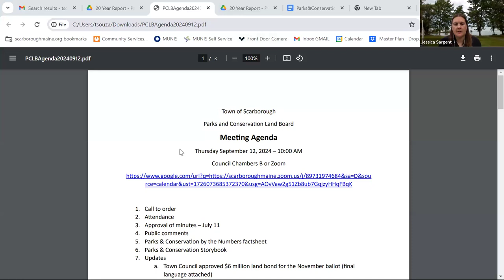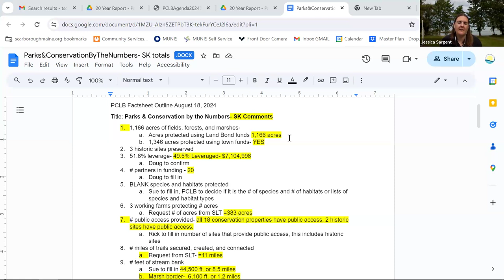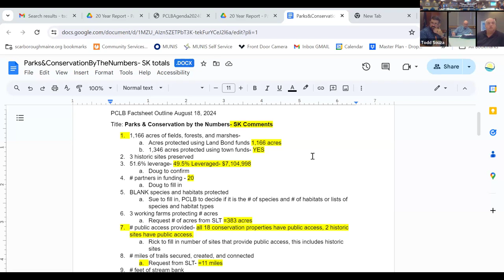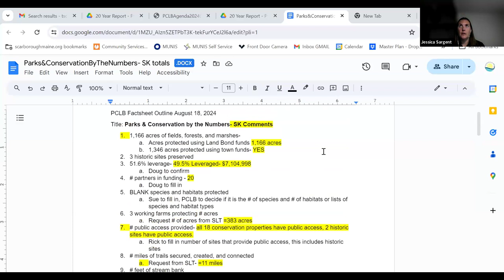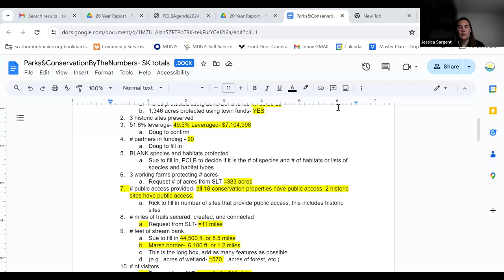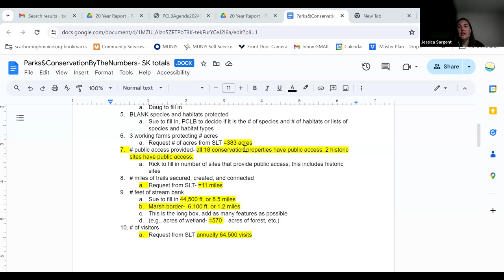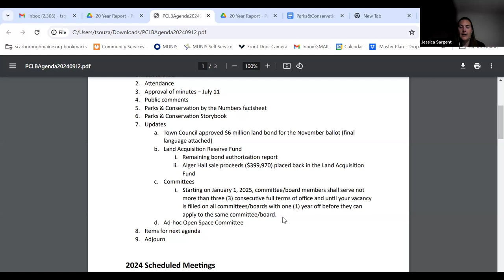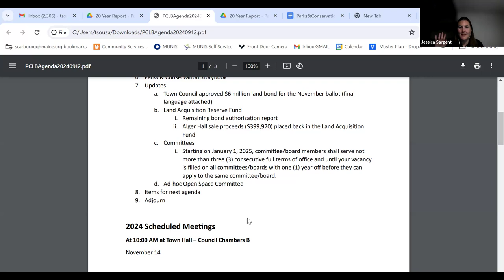PCLB Meeting - September 12, 2024